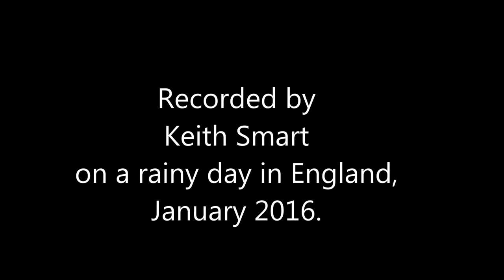Handbags & Gladrags(written by Mike D'abo) cover by Keith Smart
Handbags and Gladrags is one of my fave songs. Written by Mike D'abo. For me, it stands alongside Waterloo sunset (Kinks) and The Poacher (Ronnie Lane), the lyrics are full of imagery. I recorded this demo at home to play a musician friend, as we intend to play it live. I recorded the guitar parts with my Rob Armstrong 6 string acoustic and an old EKO 12 string acoustic. I put a three part harmony in there and added a few other musical parts. I hope you enjoy it. We have a new puppy here, called Harvey. For the first time, he came and lay down in my music room as I was playing this song.